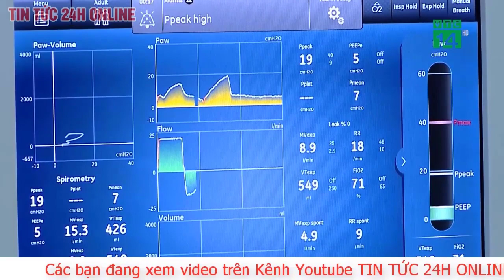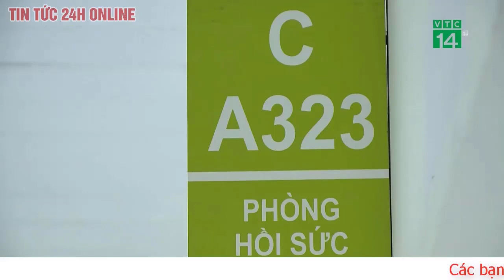Cập nhật Sửa đổi Luật đất đai: Không tạo kẽ hở cho lợi ích nhóm | TV24h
Ngày 14/11, tại hội trường Kỳ họp thứ 4, Quốc hội khóa XV, nhiều đại biểu đã thảo luận về Luật Đất đai (sửa đổi) và kỳ vọng nội dung dự thảo luật này cần được nghiên cứu thêm, tổng hợp những đánh giá tác động để tiếp tục điều chỉnh và hoàn thiện, nhằm khắc phục triệt để những vướng mắc hiện hữu về thu hồi đất đai; đền bù và bố trí tái định cư gắn với ổn định sinh kế cho người dân; các tiêu chí đảm bảo điều kiện sống cho người có đất bị thu hồi phải bằng hoặc tốt hơn so với thời điểm chưa thu hồi đất; cơ chế chia sẻ lợi ích giữa chủ đầu tư, người dân nhất là trong các dự án lớn về khai thác khoáng sản, thủy điện...

Đại biểu Quốc hội tỉnh Trà Vinh Trần Văn Tuấn bày tỏ sự đồng tình với việc sửa đổi Luật Đất đai, vì đây là nội dung rất quan trọng và đang được người dân, doanh nghiệp và các cấp chính quyền trong cả nước trông đợi. Đại biểu kỳ vọng sẽ tháo gỡ được hàng loạt vấn đề bất cập trong quản lý và vận hành cơ chế chính sách liên quan đến đất đai; góp phần nâng cao giá trị nguồn lực của đất đai, tạo động lực cho phát triển đất nước.
Để hoàn chỉnh dự thảo và để trình Quốc hội tiếp tục xem xét vào kỳ họp kế tiếp, đại biểu góp ý, cơ quan soạn thảo cần nghiên cứu lượng hóa đến mức tối đa và bổ sung thêm một nội dung trong luật, liên quan tới, khái niệm quỹ đất công ích, quỹ đất phụ cận... và làm rõ quy định bồi thường khi Nhà nước thu hồi đất phải bảo đảm người có đất bị thu hồi có chỗ ở có thu nhập và điều kiện sống bằng hoặc tốt hơn nơi ở cũ. Cần phải có những tiêu chí cụ thể để đánh giá thế nào là điều kiện sống thế nào là bằng hoặc tốt hơn để việc thực thi  thuận lợi, dễ dàng và đảm bảo quyền lợi của người dân.
Theo đại biểu Trần Văn Tuấn, đây là những vấn đề nhạy cảm, nan giải, vướng mắc, khó giải quyết. Nếu được đánh giá tác động và lượng hóa một cách chi tiết, cụ thể, rõ ràng… sẽ dễ dàng xác định được vị trí, diện tích đất thu hồi hoặc khu vực nào nằm trong vùng phụ cận để từ đó, tổ chức thực hiện việc đấu giá quyền sử dụng đất.

Như vậy vừa đảm bảo quyền lợi của người có đất bị thu hồi, nhưng cũng vừa đảm bảo mỹ quan đô thị, tránh sự xuất hiện của những ngôi nhà siêu mỏng, siêu méo, xấu xí mọc lên trong khu vực đô thị xinh đẹp vừa được chỉnh trang.